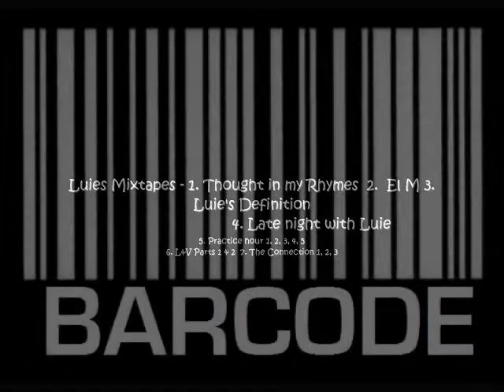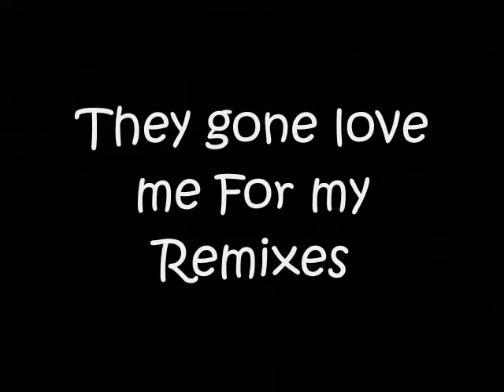Luie Magma "Remixes" (wale ambition beat) Practice hour 5 (barcode43)